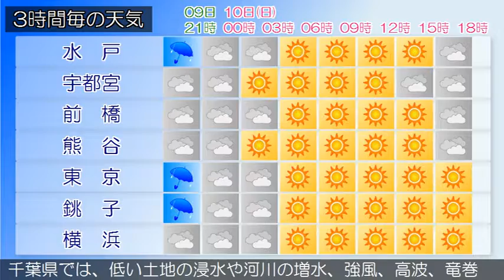2016/07/09 関東地方の天気予報 夕